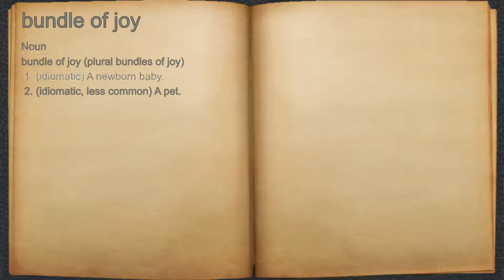What does bundle of joy mean?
A spoken definition of bundle of joy.

Intro Sound:
Typewriter - Tamskp